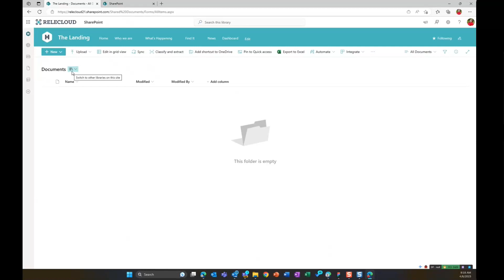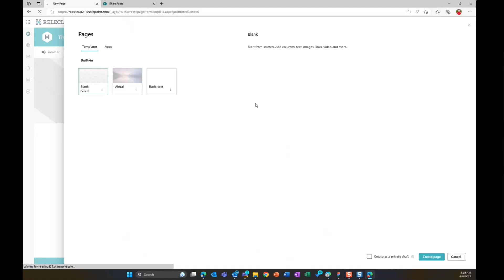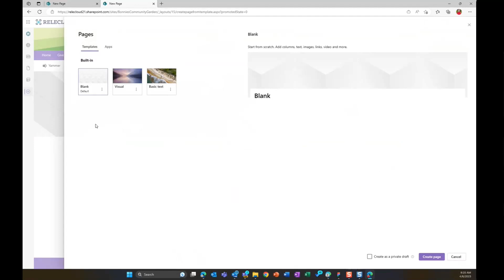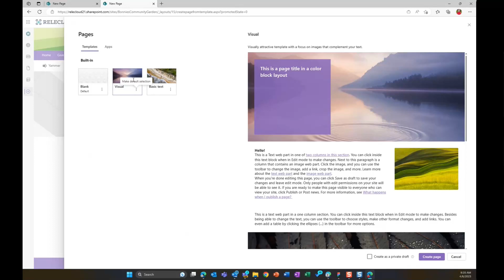Create Pages and News from the SharePoint app bar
This new feature allows users to create pages and news from the SharePoint app bar. Users will be able to select the Create command on the app and then select an option from SharePoint News post or SharePoint page, in addition to the SharePoint sites, Microsoft Lists or the Office files (Word, PowerPoint, Excel, OneNote) that are currently available.

This feature is rolling out to all customers in spring 2023.

✨ Presenter
• Cathy Dew (Microsoft) | @catpaint1

📃 Agenda
0:00 Introduction
3:18 Getting started in a SharePoint site vs workbench
6:22 Outro